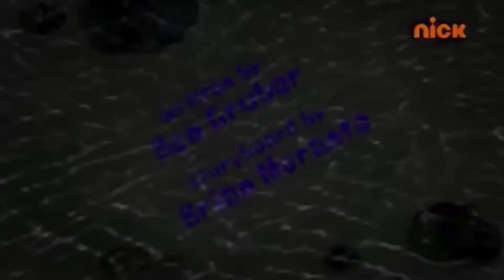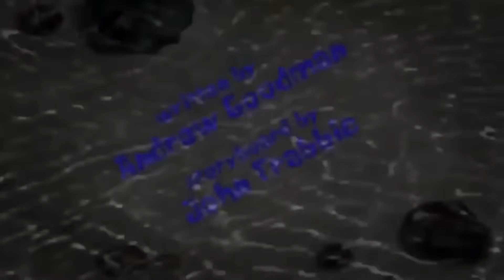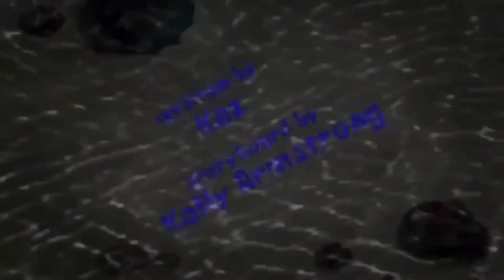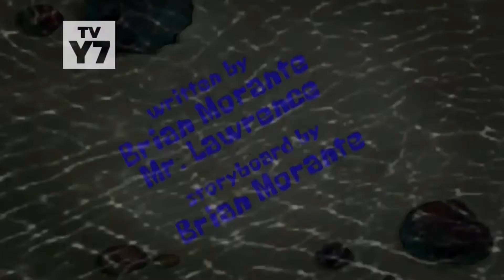SpongeBob Season 10 Title Cards